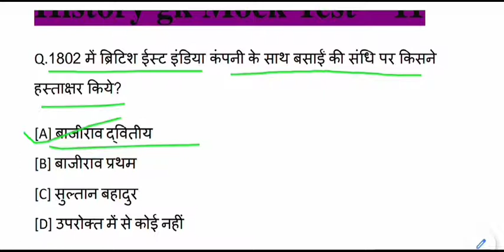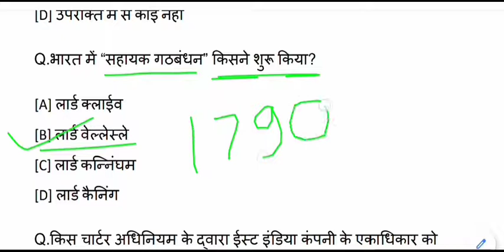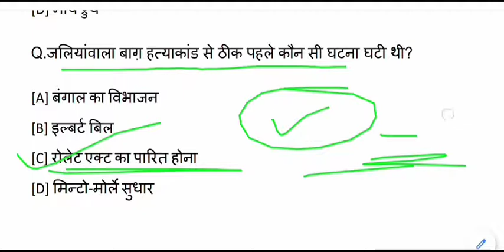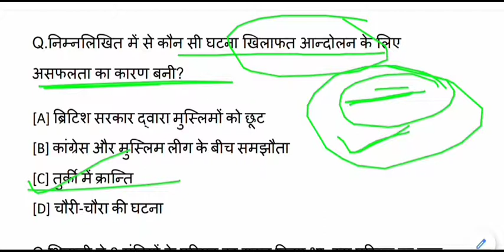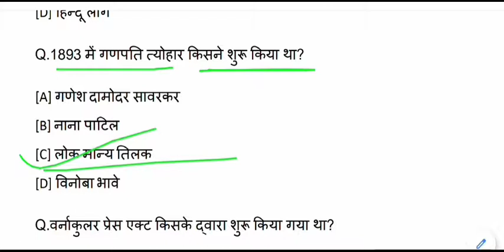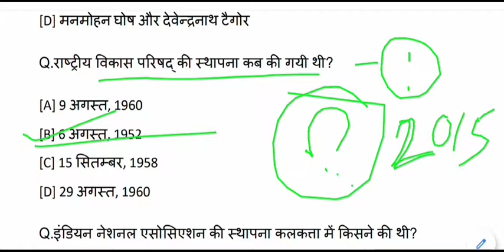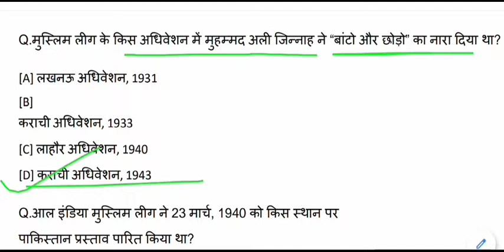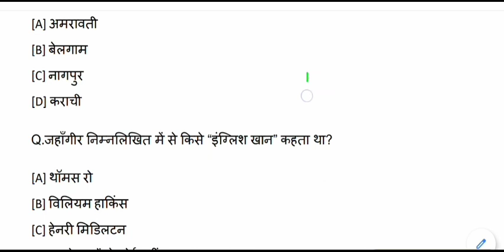TOP History Questions - Answers for All Competitive Exams || Gk ,Gs Mock Test - 11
Gk ,Gs Mock Test for All Competitive Exams like SSC, Railway, IB, Bank, UPSC, BPSC, MPSC, PCS, etc.